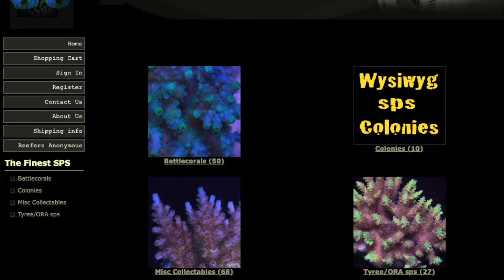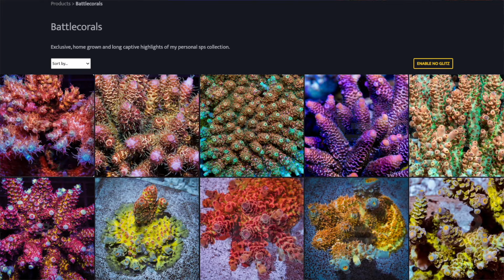CVtv Podcast - Interview with Adam Derickson of Battlecorals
In this episode of the CVtv Podcast, hosts David D'Aquin and Carlos Chacon sit down with longtime friend and coral expert Adam Derickson of Battlecorals. Adam shares his expertise and passion for corals, offering valuable insights and tips for both beginner and experienced hobbyists.

Don't miss this engaging and informative conversation with one of the industry's leading coral experts.